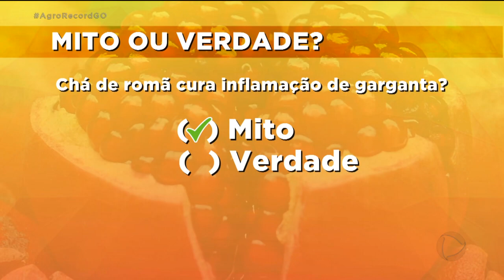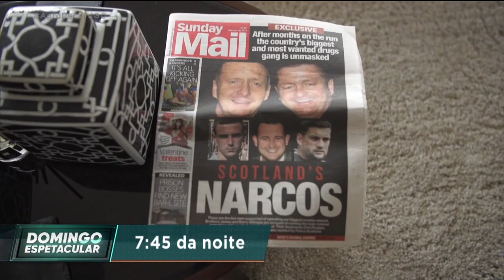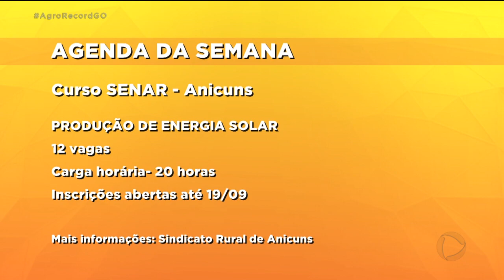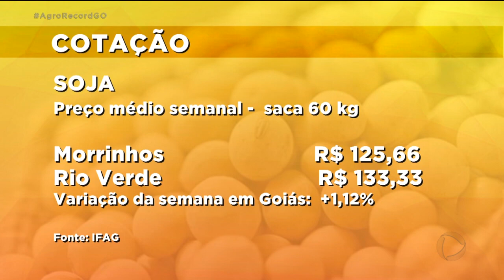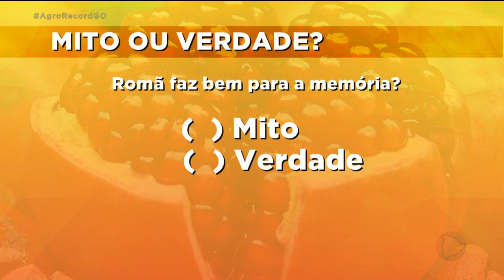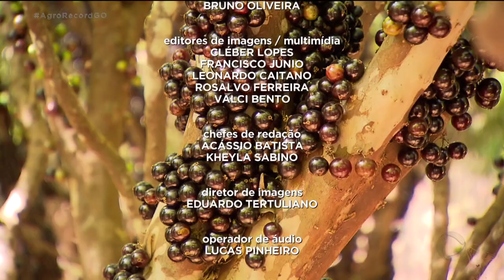AGRO RECORD - 13/09/2020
O Agro Record desta semana, mostra que Goiás já vendeu quase 60% da safra de soja que ainda não foi plantada. Os produtores estão aproveitando o preço alto da saca para fazer a venda antecipada.
Começou a temporada da jabuticaba em Goiás e a safra deste ano está maior que a do ano passado. E você gosta de pimenta? A Juliana Pertille foi à feira e mostra os vários tipos de pimenta e o nível de ardência de cada uma.